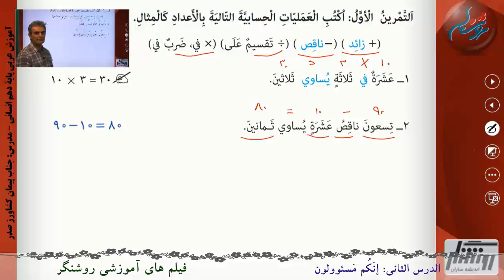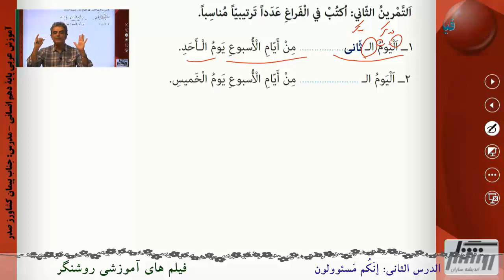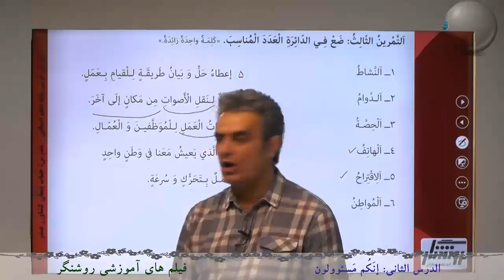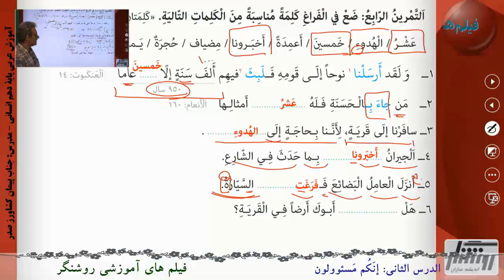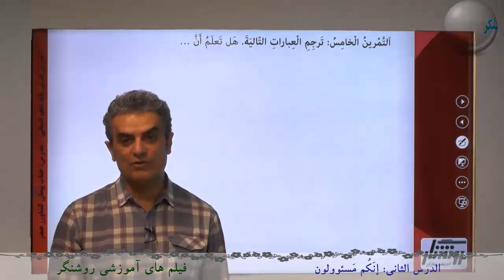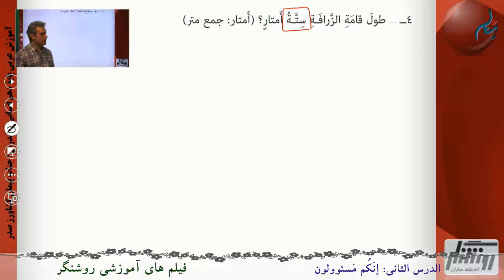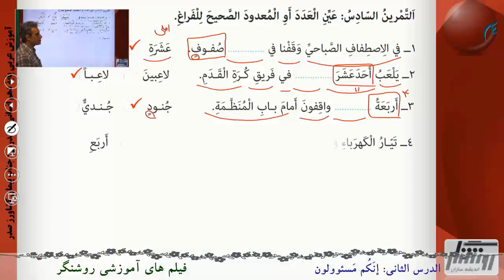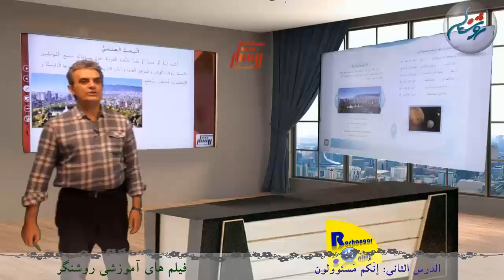آموزش زبان عربی 1 رشته علوم انسانی پایه دهم - درس2 - جلسه 3 ( تمرین - انکم مسوولون)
آموزش زبان عربی 1رشته علوم انسانی پایه دهم -- فیلم های آموزشی روشنگر
- ثبت نام درمدرسه آنلاین روشنگر( ریافت مدرک تحصیلی تا پایه  دوازدهم در سه رشته ریاضی ،تجربی و علوم انسانی)